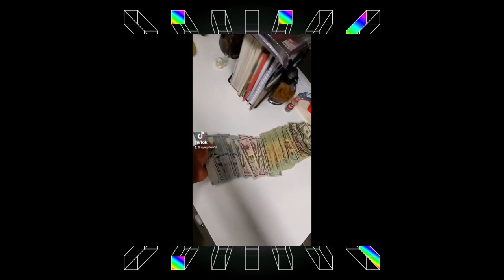Philly vs LA is not the answer‼️ (FOOTAGE)🤦🏾‍♂️